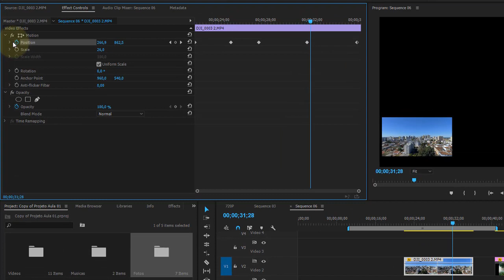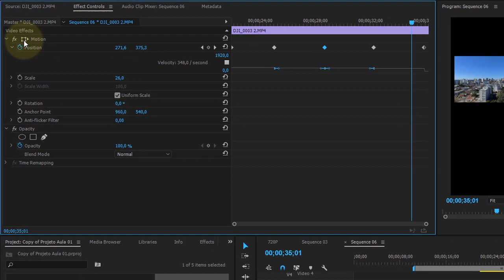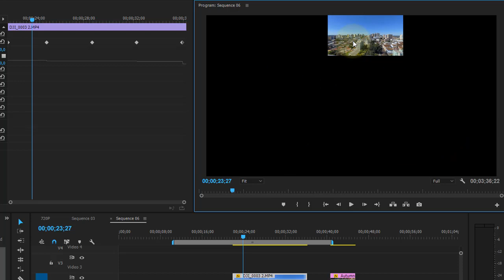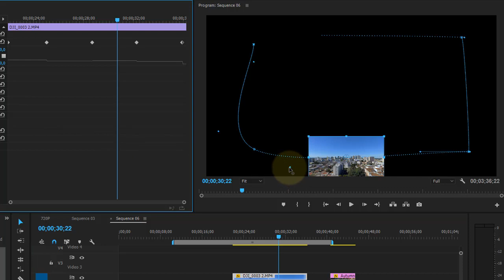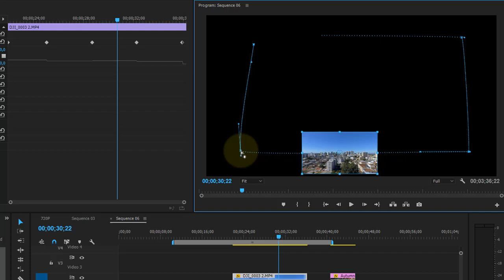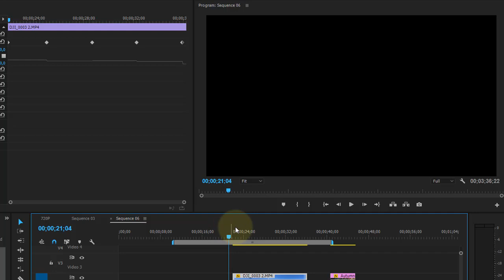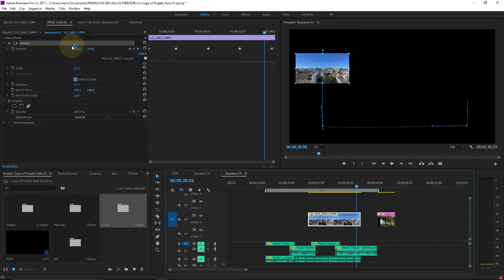Adobe Premiere CC Aula 27 Efeito Motion Keyframes aula 02 modificando percurso